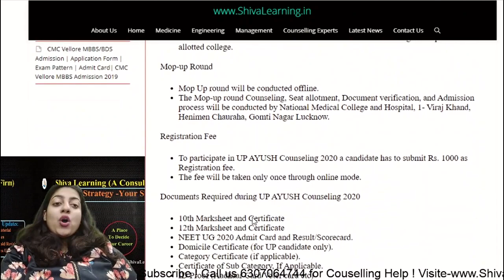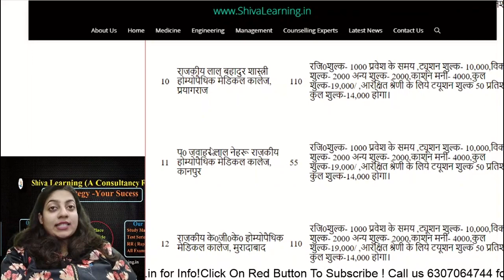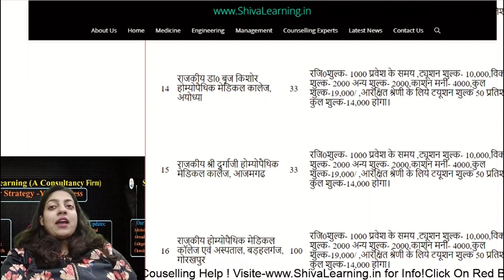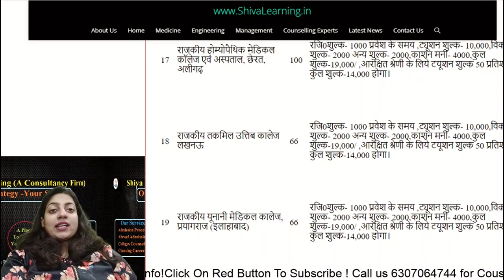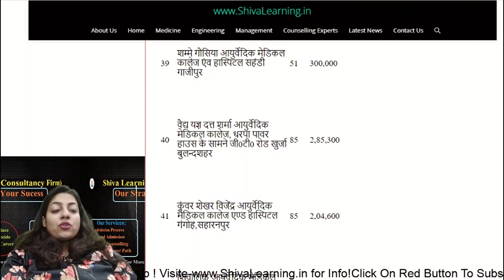Uttar Padesh Ayush UG Important Dates, Seat Matrix , Counselling UG Ayush, List Of Colleges